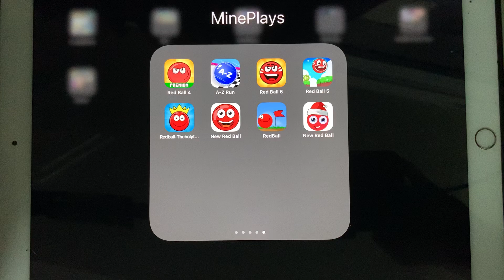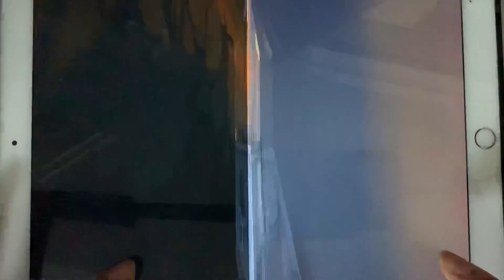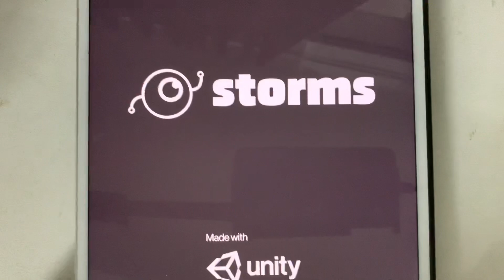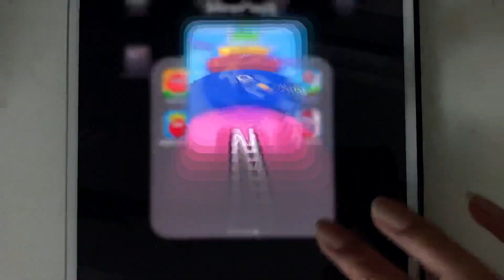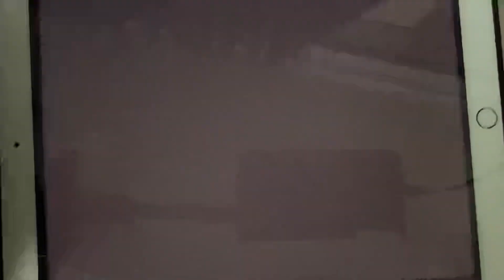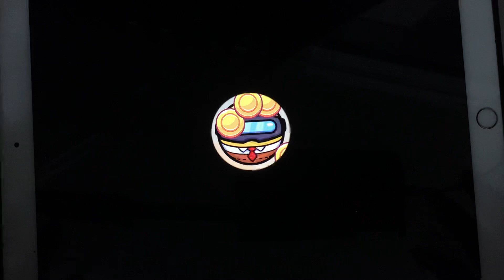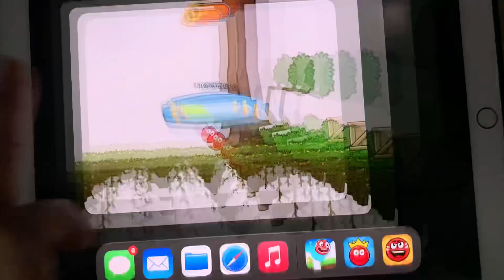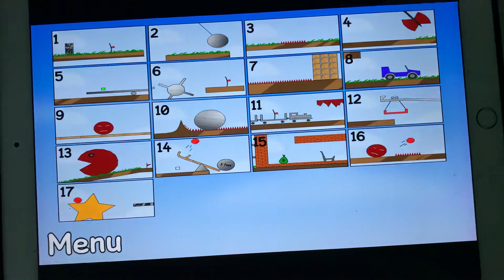Red Ball 4,A-Z Run,Red Ball 6,Red Ball 5,Red Ball Lost Island,New Red Ball,Red Ball,New Red Ball